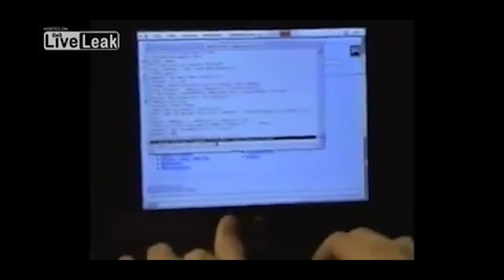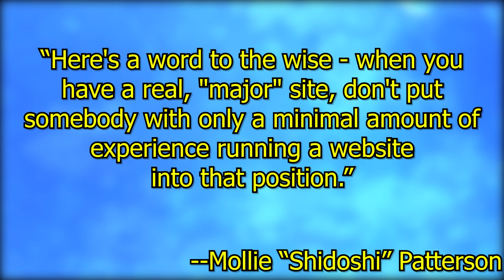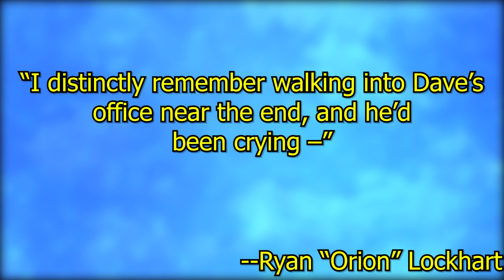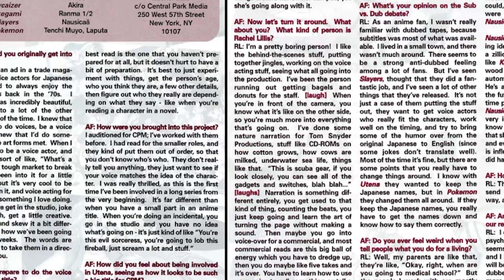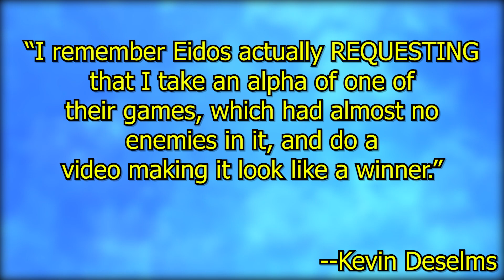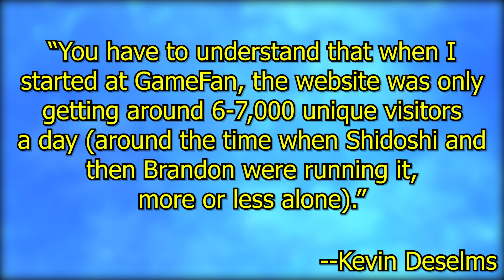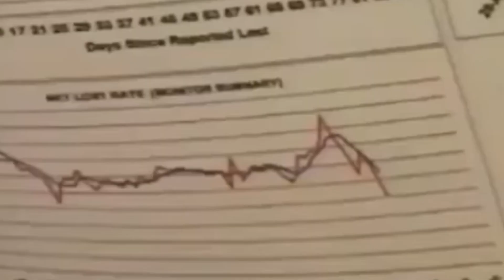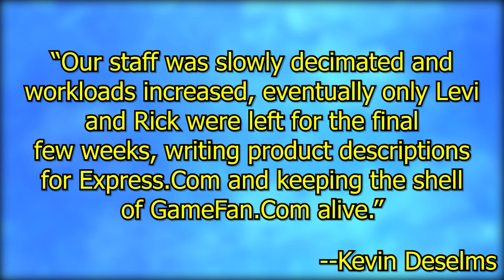DIEHARD Part 3: The New Digital Era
AKA How to ruin a future empire.

Music used (in approximate order):
Megatona Furiosio - Guilty Gear XX OST (Korean)
Desert Stage - Marvel vs Capcom 2 OST
Layer Cake - Persona 5 OST
Cossack Stage 2 - Megaman 4 OST
Boundless Network - Megaman Battle Network OST
Metamorphosis I - Castlevania: Symphony of the Night OST
Pause Screen - Banjo Kazooie OST
Shoegazer Watched the Stars - No More Heroes OST

Sources:
GameFan History-